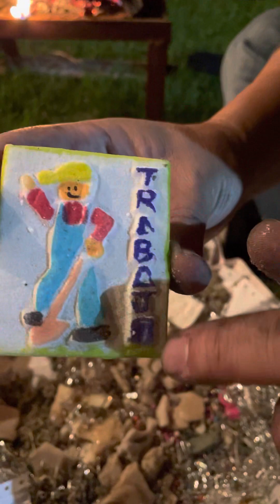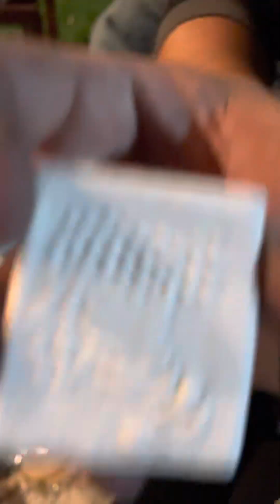Andean Ritual - "La Koa" part 1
Cochabamba, Bolivia